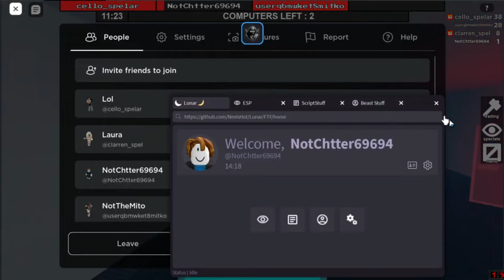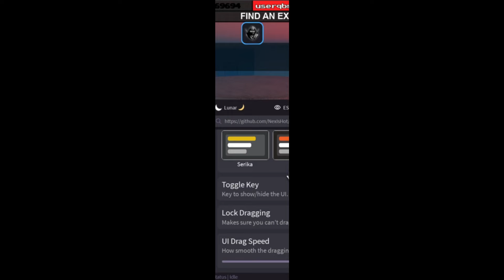*NEW* Flee the Facility Script (PASTEBIN 2024) (AUTOFARM, ESP ALL, SPEED, KILL ALL)